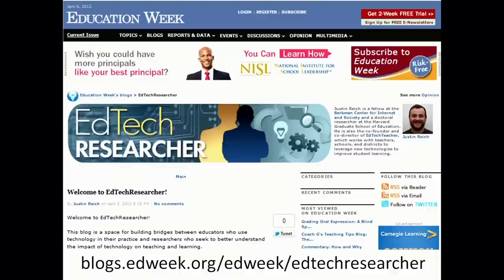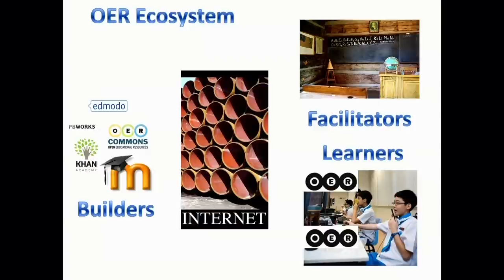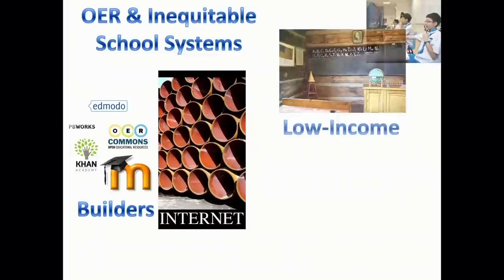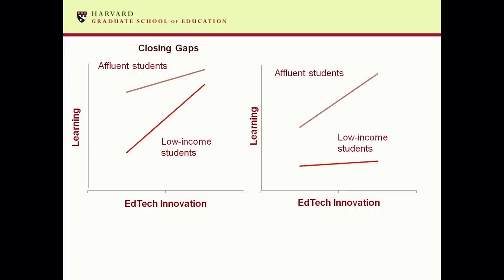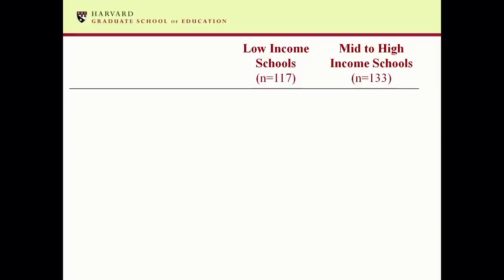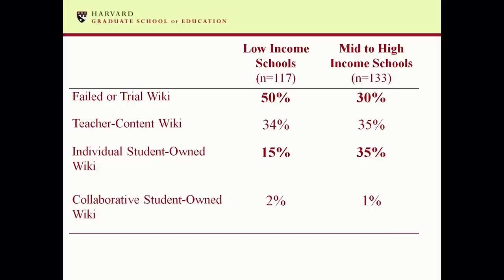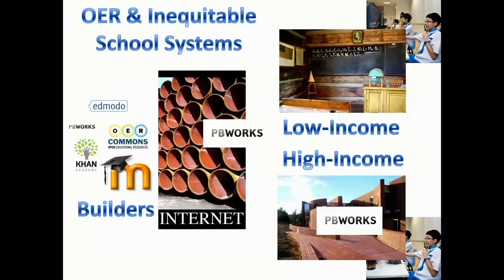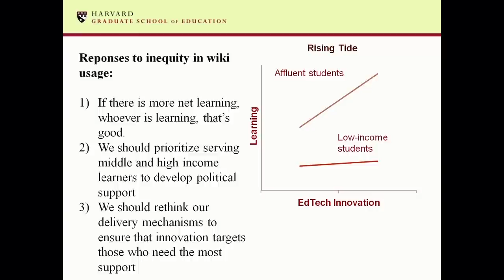When Open Encounters Different Classrooms, Hewlett OER Grantees Meeting 2012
Justin Reich (Harvard Graduate School of Education / Berkman Center for Internet & Society) discusses how OER has functioned in different contexts.

From the 2012 Hewlett OER Grantees Meeting, Wednesday, April 11, 2012.